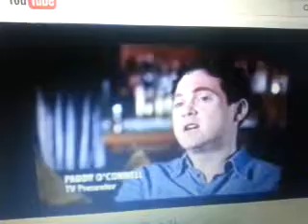The Brady Bunch